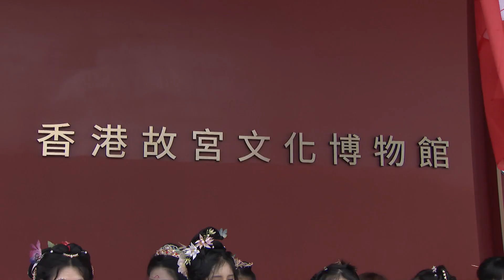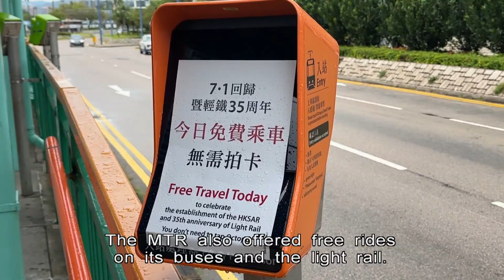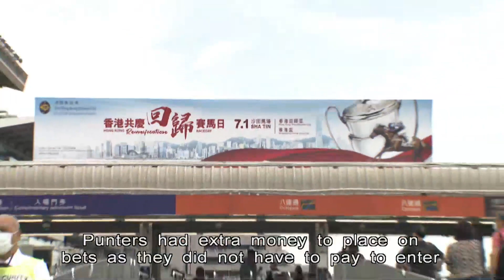Hongkongers Make The Most of Anniversary Perks | HKIBC News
Some modes of public transport provided free rides, and restaurants offered discounts as part of the handover anniversary festivities.

There were so many visitors to the M+ Museum that people were stopped from joining the queue an hour before closing time.